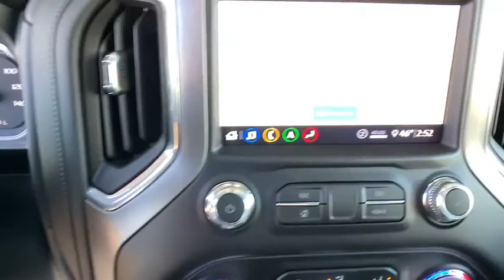2020 GMC Sierra 1500 Ft. Collins, Brighton, Denver, Commerce City, Westminster, CO G200299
Dark Sky Metallic  2020 GMC Sierra 1500 available in Ft. Collins, Colorado at Transwest Buick GMC Isuzo. Servicing the Brighton, Denver, Commerce City, Westminster, CO area.
2020 GMC Sierra 1500 Denali - Stock#: G200299 - VIN#: 1GTU9FEL9LZ181340

4 Wheel Drive, never get stuck again!! This is the vehicle for you if you're looking to get great gas mileage on your way to work.. Priced below MSRP!!! Bargain Price!!! Biggest Discounts Anywhere* Optional equipment includes: Denali Ultimate Package, Engine: 6.2L EcoTec3 V8, Technology Package, Driver Alert Package II, GMC MultiPro Power Steps (DISC), Power Sunroof, (0 P) Dark Sky Metallic, Bed View Camera, All-Weather Floor Liner (LPO), Wheel Locks (Set of 4) (LPO)...CONTACT OUR INTERNET SALES TEAM TODAY! ONLY AT TRANSWEST BUICK GMC - YOUR GMC Sierra 1500 DEALER OF DENVER! STOP BY AT I-76 & 96TH AVE! All prices exclude tax,tags,title. Prices include dealer and handling fee of $495